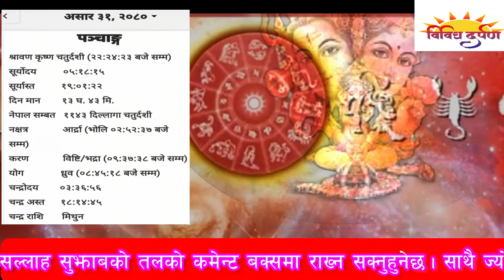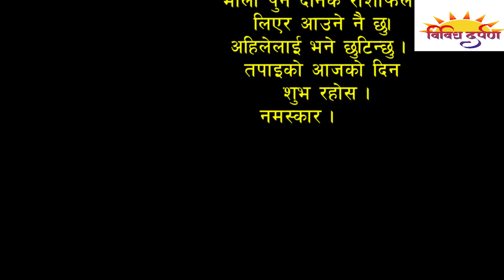२०८० असार ३१गतेको राशिफल।Aajako Rashifal ||July 16/2023|| today's Horoscop||astro_kalpana_subedi